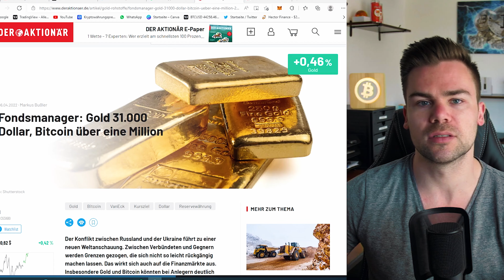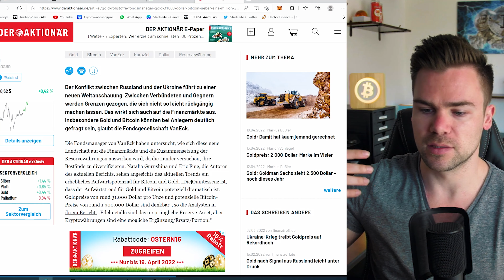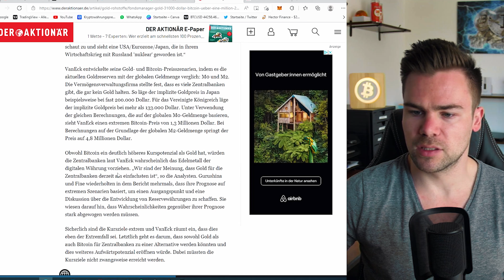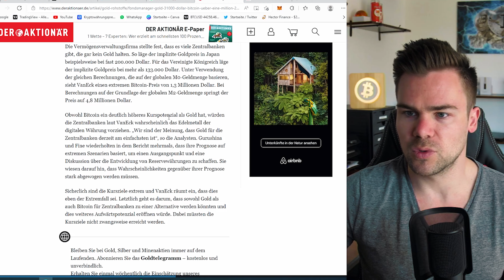Gold-Preis auf 31.000$ pro Unze - Bitcoin auf $1.300.000 | Ist das realistisch?